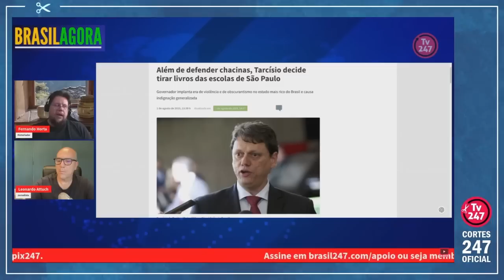NA CONTRAMÃO: PAÍSES COMO A SUÉCIA VOLTARAM A PRIVILEGIAR LIVRO IMPRESSO NA EDUCAÇÃO | Cortes 247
Fernando Horta é historiador.